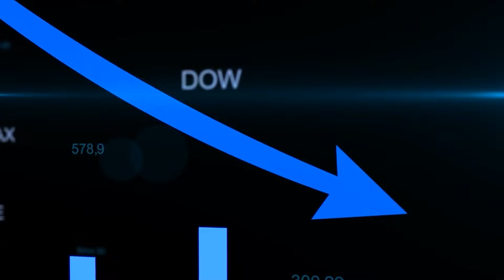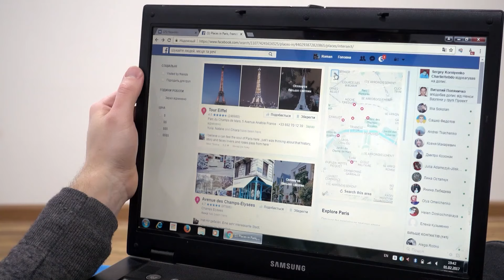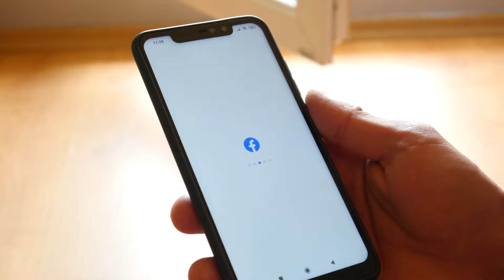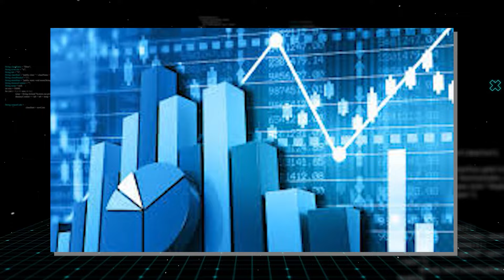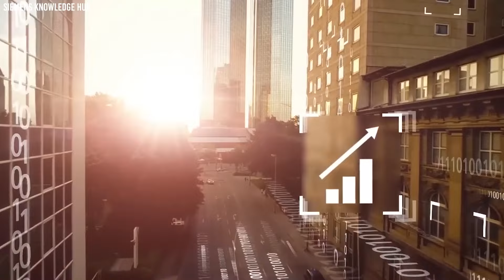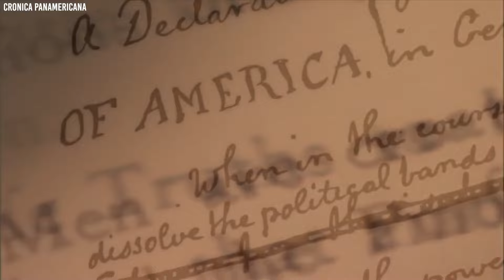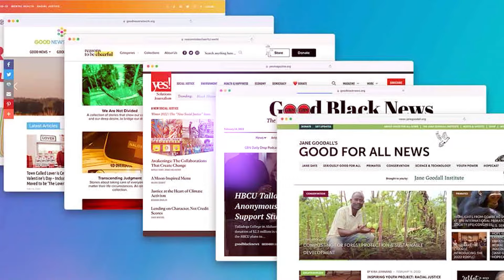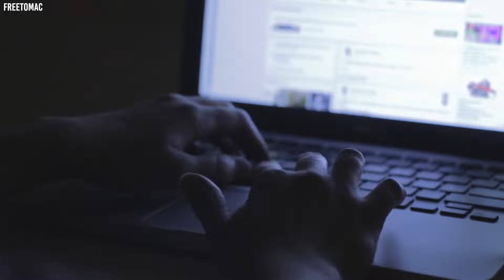Prophète Qui A Prédit La Tentative D'Assassinat De Trump Révèle Ce Qu'Ils Lui Feront Ensuite